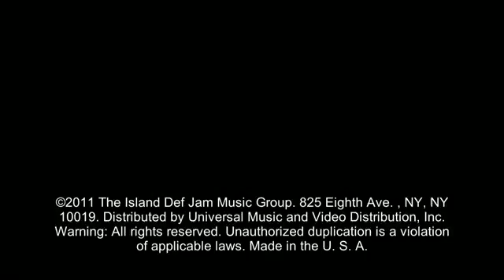Beyoncé - Run The World (Girls)